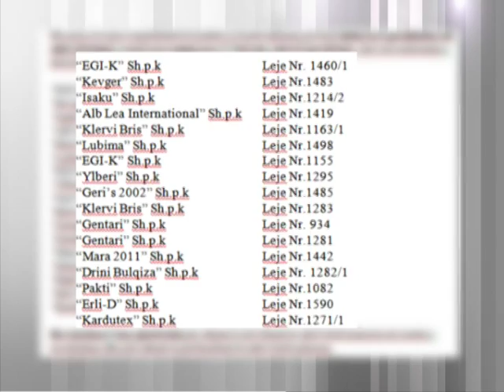VENDIMI I MINISTRISE PEZULLOHET LICENCA PER 17 KOMPANI KROMI NE VEND LAJM